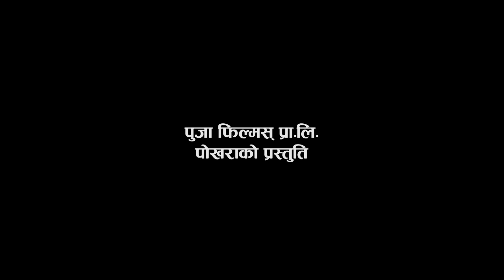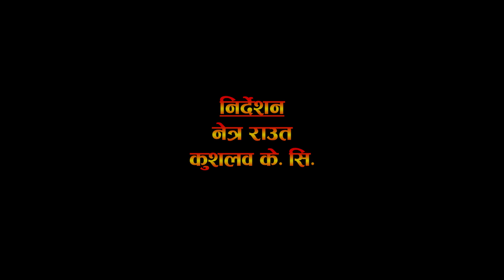nepali comedy Purpuro 14 by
यस च्यानल मा रहेका गीत, संगीत तथा Video हरु कपि, Download गरी अन्य Channel मा upload गरेको पाएमा प्रचलित कानुन बमोजिम कारबाही गरिनेछ ।  Embedding to a website is allowed. thank you. Aama Agni Kumari Media